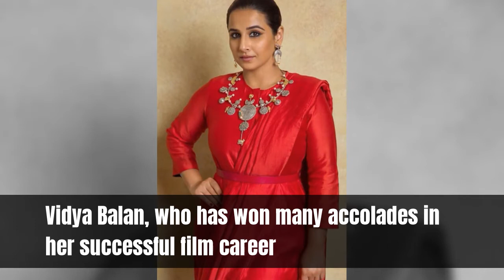Vidya Balan's Take on Awards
Vidya Balan, who has won many accolades in her successful film career, contradicts the popular notion that award ceremonies in India are rigged. At an event to promote the 2020 edition of a popular Bollywood awards function, she said that everything seems fair when an artiste wins an award. "People often say many things about award ceremonies but I feel when you get that (award) in your hand then everything is fair," said Vidya, at a promotional event for the upcoming 65th edition of Amazon Filmfare Awards 2020.Vidya Balan Ishqiya Vidya Priyanka Chopra Barfi Priyanka Follow News18com